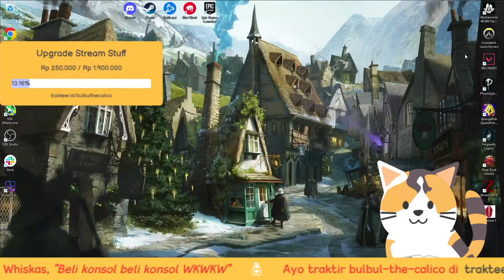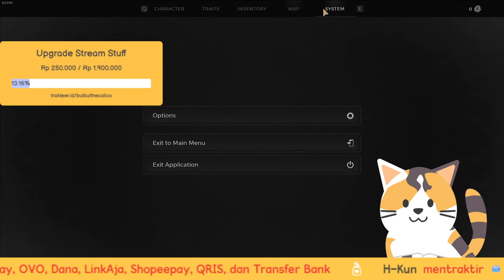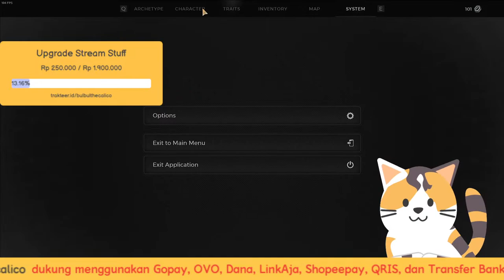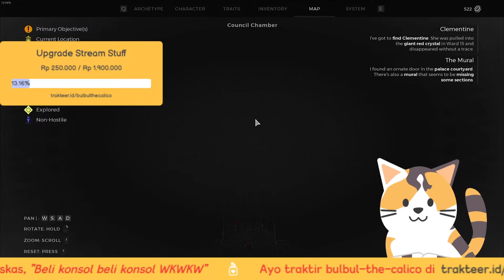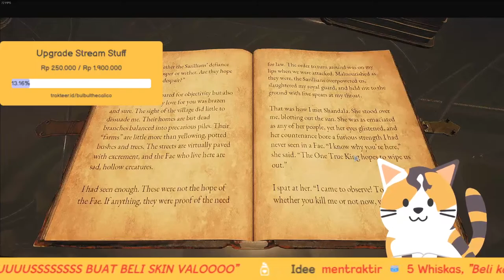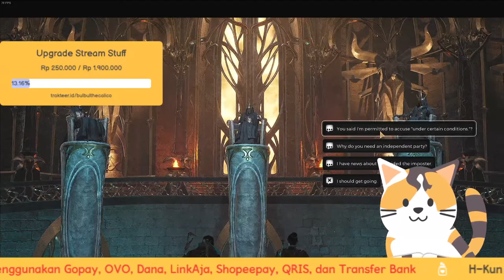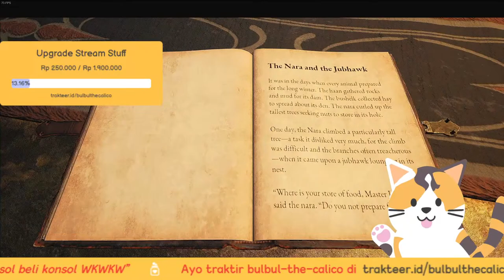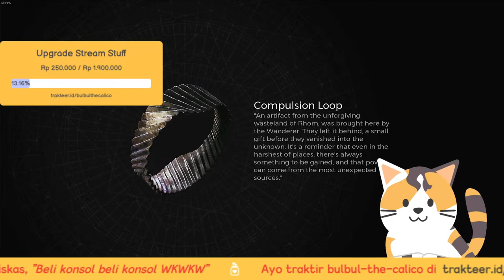PART 1 SAATNYA PEWPEW ALA DARK SOUL !!! | REMNANT 2 (IND | ENG)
Heloooo, this is bulbul...
Thank you for stoping by to my channel...

Less goooo

Good nyawn!!